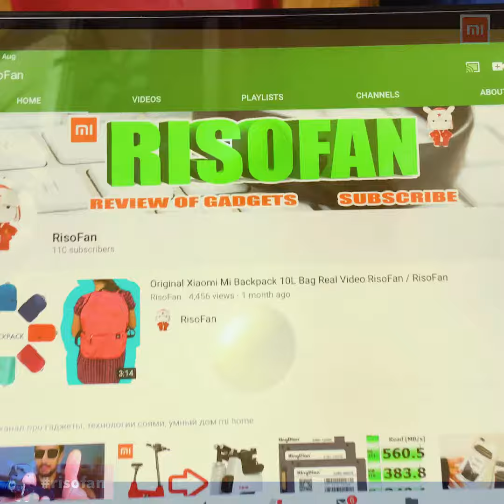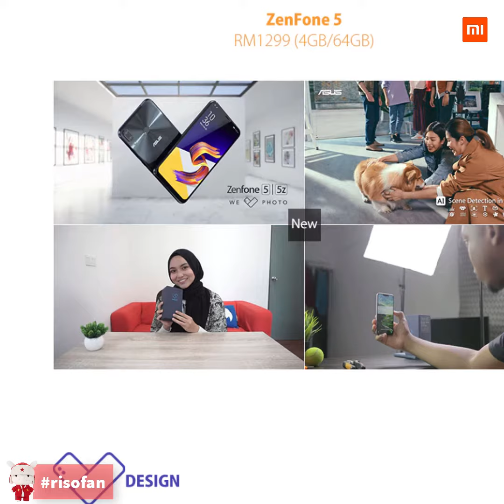📱Global version ASUS Zenfone 5 VIDEO ✅ You Can Buy in Online Store (RisoFan💻)